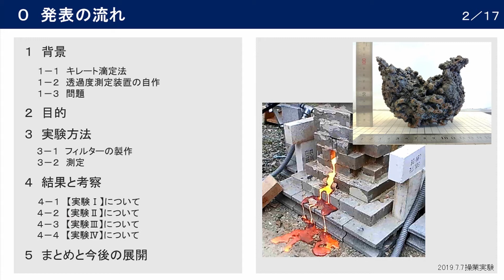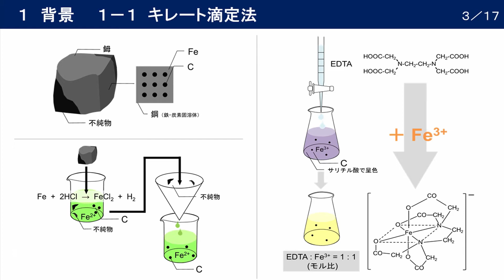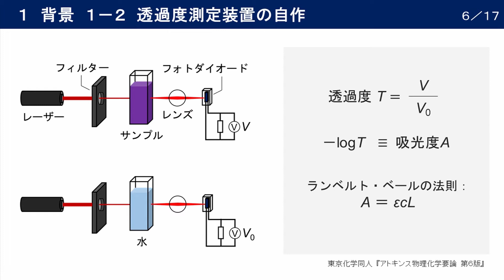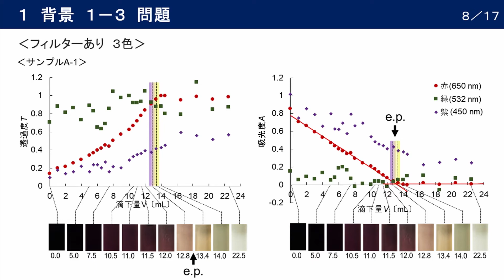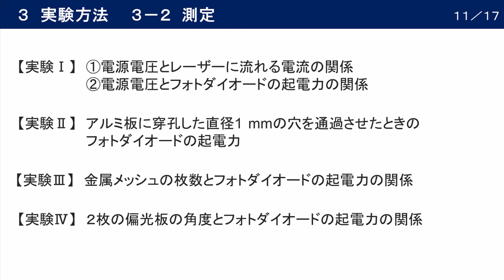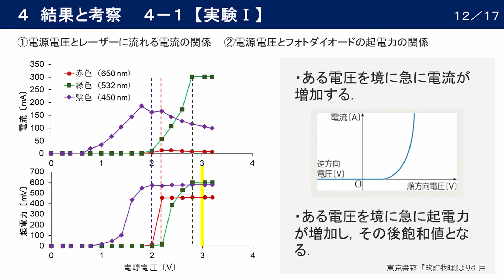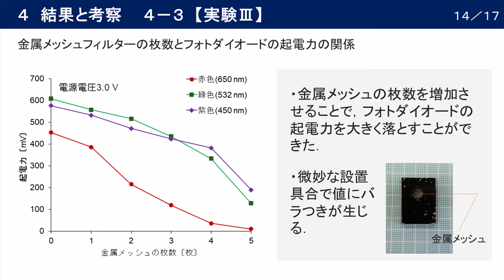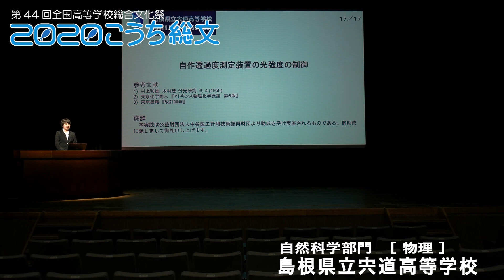『自作透過度測定装置の光強度の制御』 島根県立宍道高等学校 地域系活動同好会（自然科学）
島根県高等学校文化フェスティバル及び第44回全国高等学校総合文化祭
WEB SOUBUN「2020こうち総文」出場・出典作品の紹介

全国大会への出場権を勝ち取った県内の高等学校文化部活動に所属する生徒が日頃の活動の成果を発表します！
高校生の若いエネルギーを是非ご覧下さい！

出場校：島根県立宍道高等学校　地域系活動同好会（自然科学）
発表題名：『自作透過度測定装置の光強度の制御』